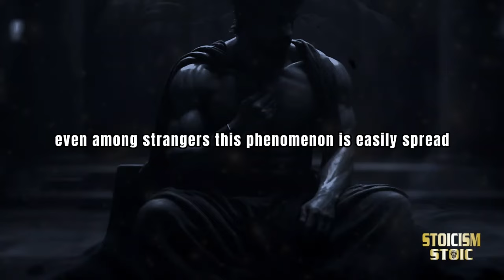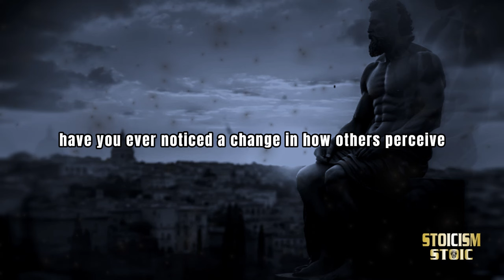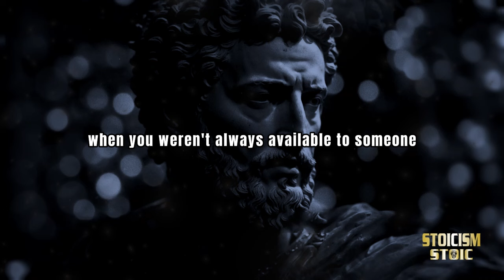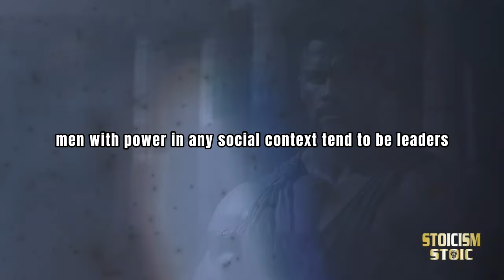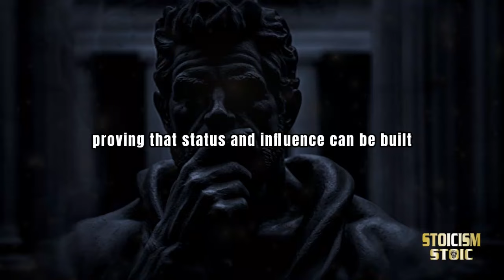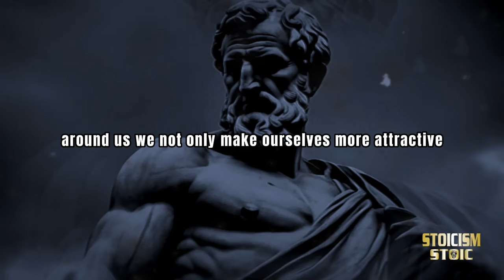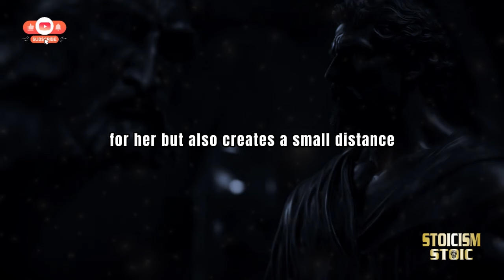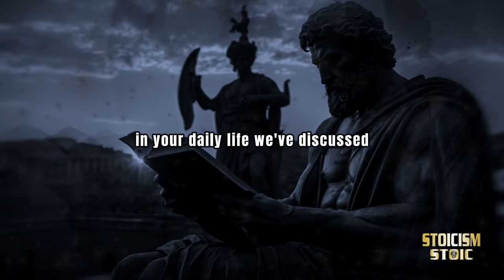10 Stoic Psychological Tricks To Make Any Woman LIKE YOU | Stoicism